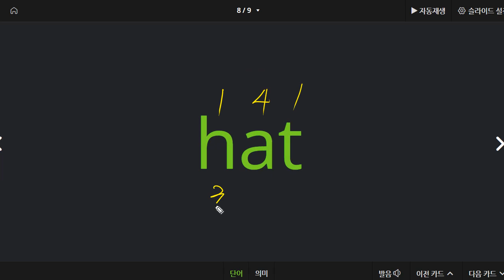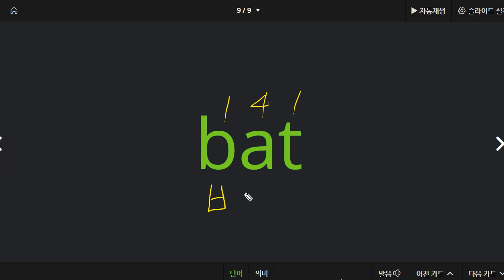전근욱 2021 09 23 파닉스 성취도 80